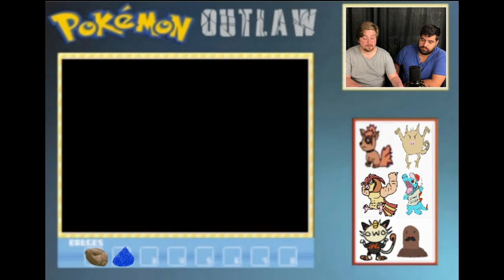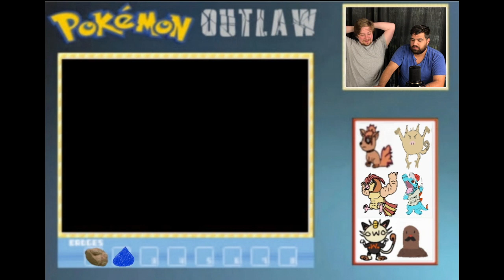Pokemon Outlaw: Episode 13. Rivals Ahoy!!! - GR Longplays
Our heroes continue their treck through the trainer infested S.S. Anne. They soon however, run into a couple of familiar faces. Can our heroes survive the ship without being murdered? Find out right now!!!